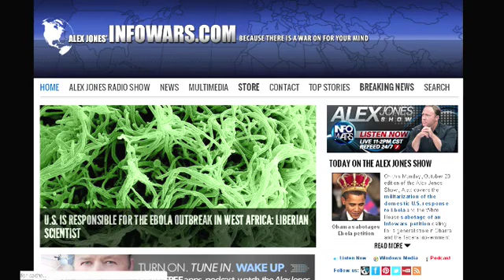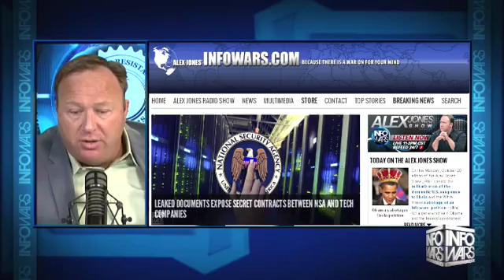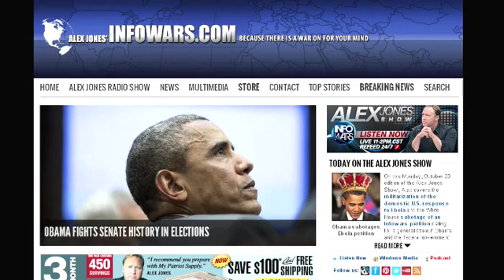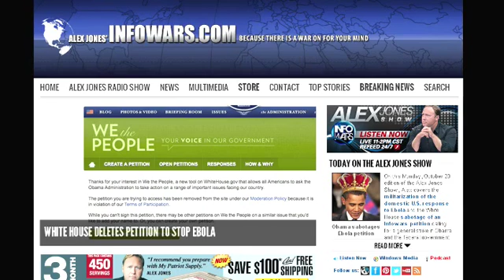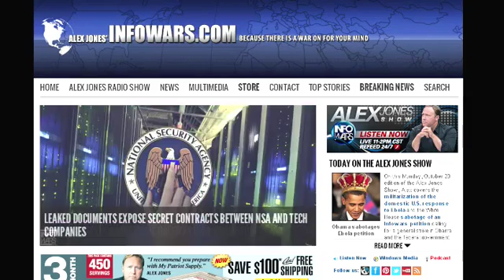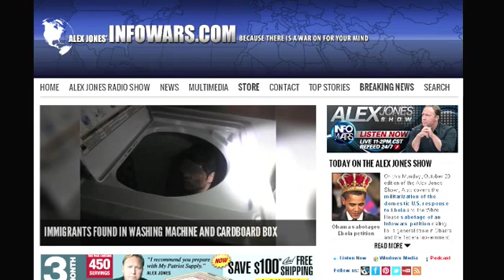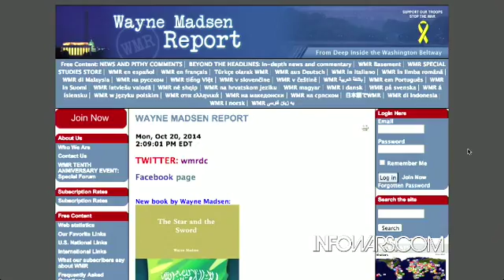The Alex Jones show Monday October 20th 2014 part 9 of 13